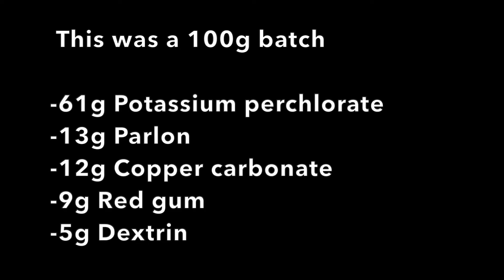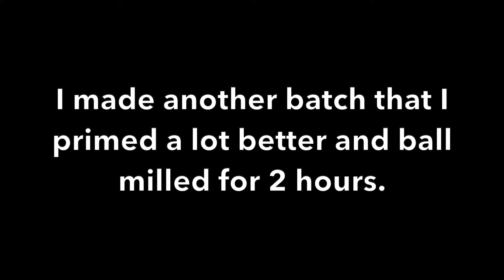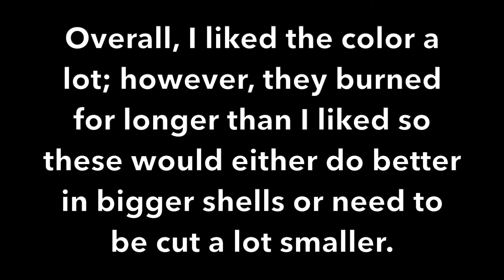How to Make Blue Stars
Shimizu Blue no.1 firework stars

I am considering switching the copper carbonate for copper oxide to decrease burn times.